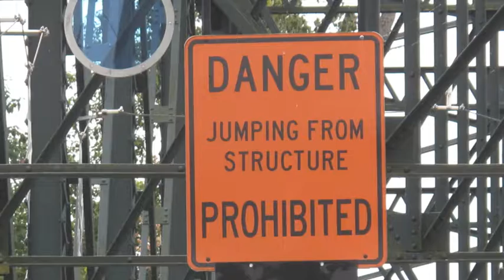Public Art in Oregon.mov